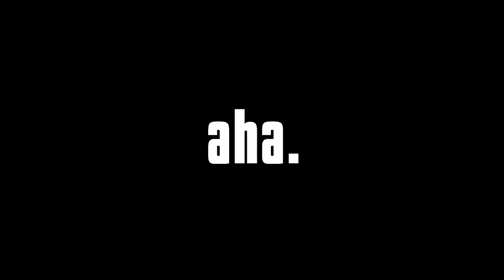Aha Gazelle - Make You Love Me